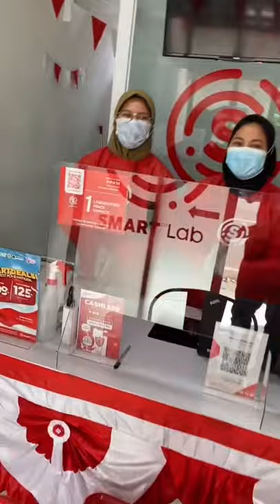Tempat SWAB test yang bagus Banget